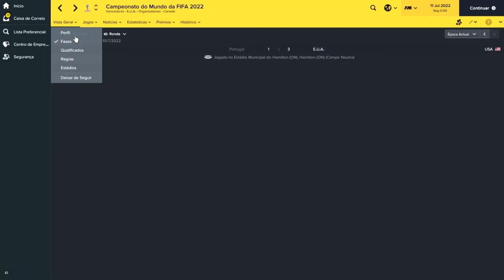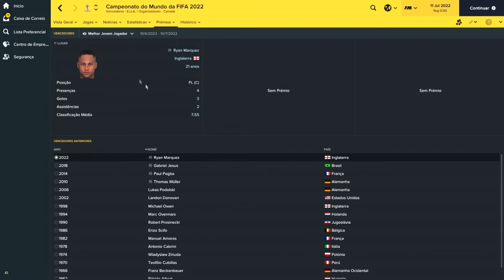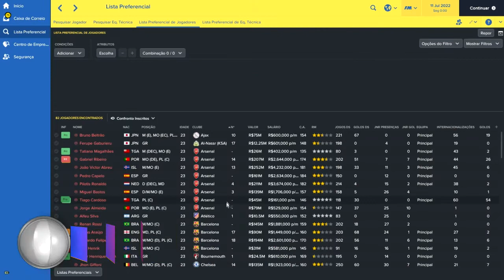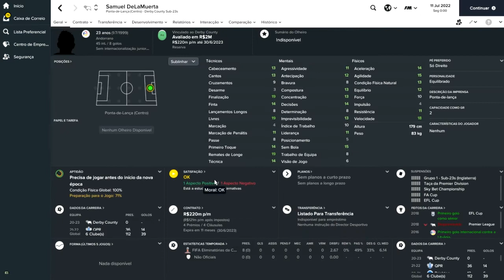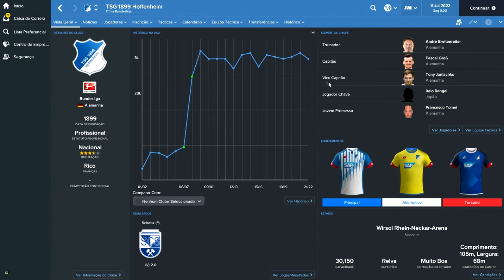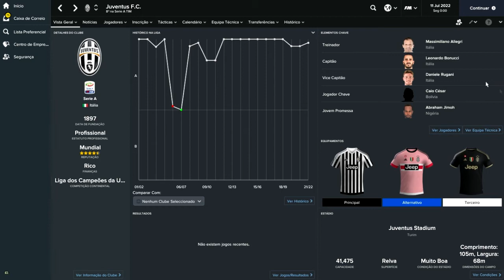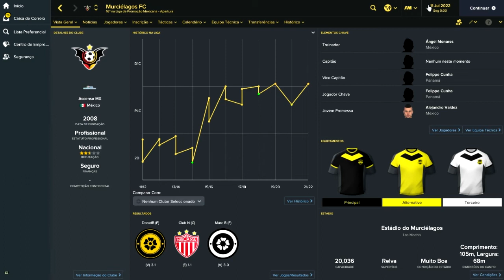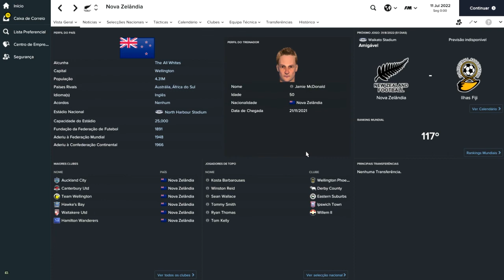FM17 - Confronto dos Inscritos 2ª Temporada - Ep. 07 - Copa 2022 (Campeão)! - Parte 4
Siga-nos!